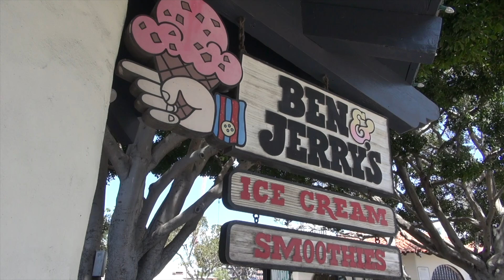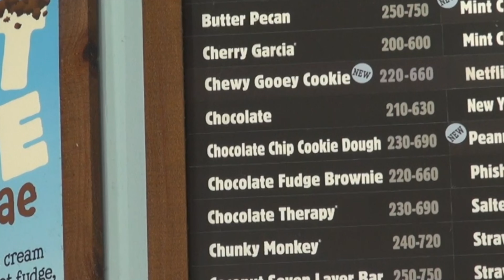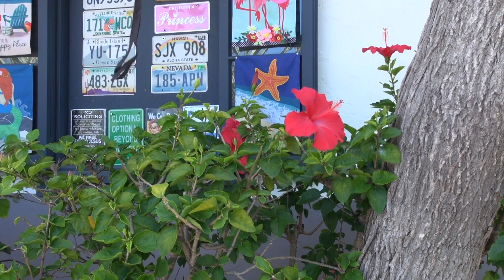MSGPATV 5 25 22